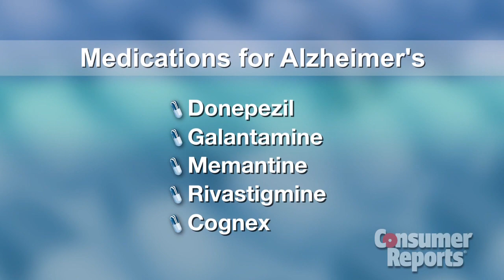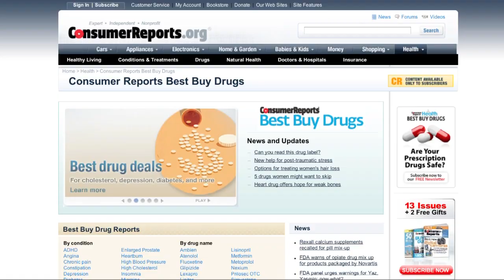Drugs for Alzheimer's disease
Medication is available to treat the symptoms of Alzheimer's disease. Consumer Reports Best Buy Drugs says for most people, the drugs are not very effective.